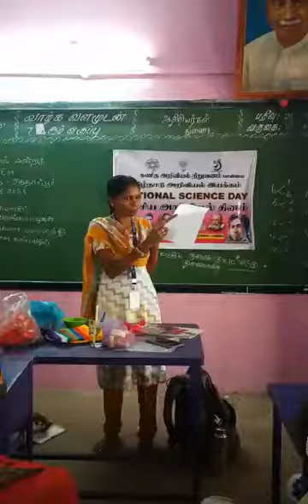வானவில் மன்றம் -இயற்கை நிறங்காட்டி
Video from Sumathi